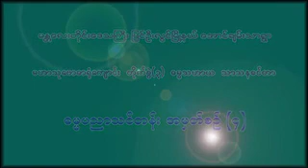912. 09. အဘိဓမ္မာအနှစ်ချုပ်(၂) (စတုတ္ထနေ့-ဒုတိယပိုင်း)(ဝ၇.ဝ၉.၂၀၁၆) - ပါမောက္ခချုပ်ဆရာတော်ဘုရားကြီး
10. ၇။ သီတင်းကျွတ်လပြည့်နေ့ – အဘိဓမ္မာနေ့
အဂ္ဂမဟာပဏ္ဍိတ၊ ပါဠိပါရဂူ အဘိဓဇမဟာရဋ္ဌဂုရု
ပါမောက္ခချုပ်ဆရာတော်ဘုရားကြီး ဘဒ္ဒန္တ ဒေါက်တာ နန္ဒမာလာဘိဝံသ
ပါေမာကၡခ်ဳပ္ဆရာေတာ္ဓမၼသဘင္ LIVE
719. ၂၀၁၆ ခုနှစ် အဘိဓမ္မာအနှစ်ချုပ် အပိုင်း (၂) သင်တန်းစာအုပ် - ဘဒ္ဒန္တ ဒေါက်တာ နန္ဒမာလာဘိဝံသ